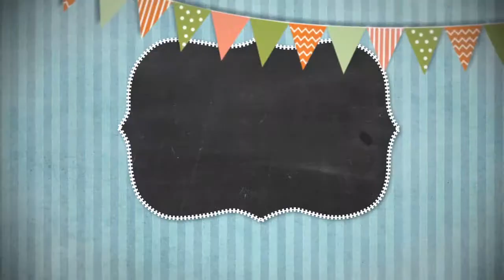Сказки на ночь 17 января 2018.